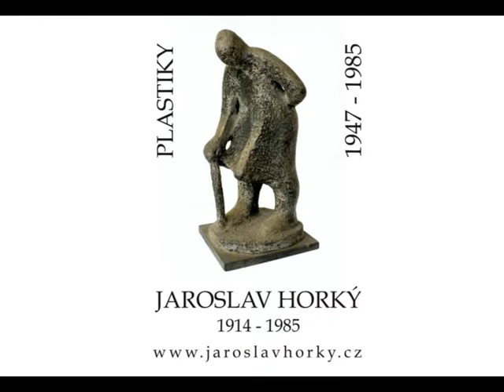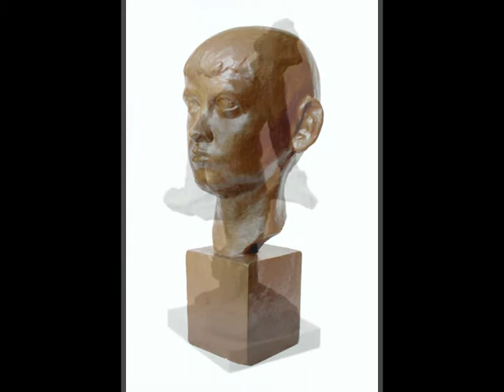plastiky jaroslav horky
Archiv sochařského díla Jaroslava Horkého (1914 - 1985), zahrnující období tvorby od roku 1949 do roku 1985. Většinou pálená hlína, někdy patinovaná, busty vytvořeny v hlíně, odlity do sádry a patinovány.